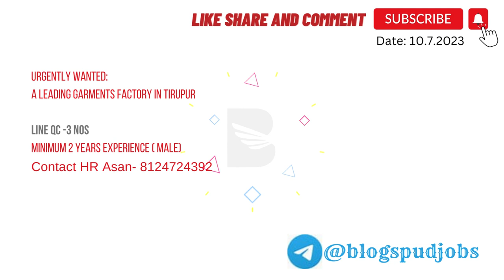Line Qc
A Line QC position at a leading garments factory in Tirupur. The company is urgently looking to hire three male candidates with at least 2 years of experience in line QC

Job title: Line QC
Number of positions: 3
Location: Tirupur
Salary: Negotiable

Requirements:

Male
Minimum 2 years of experience in line QC
Strong attention to detail
Excellent problem-solving skills

Ability to work independently and as part of a team

To apply, please send your resume and a cover letter to 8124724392.